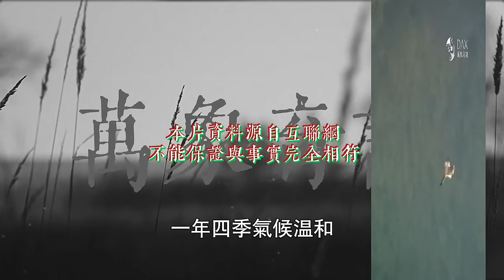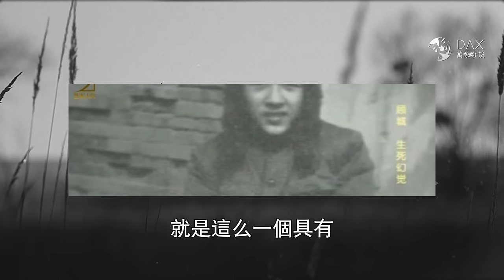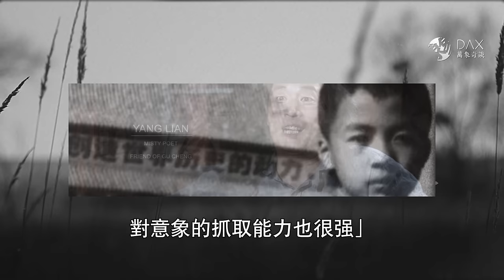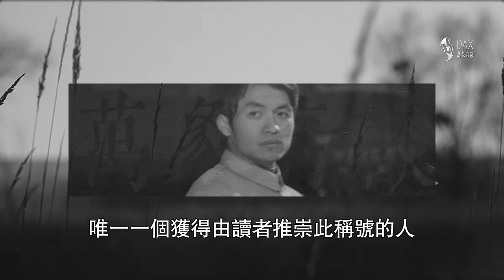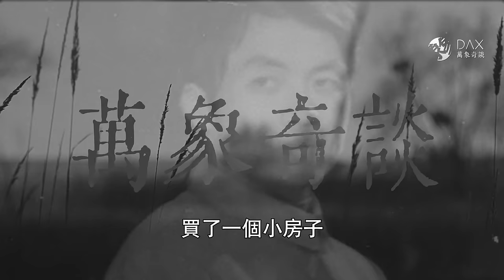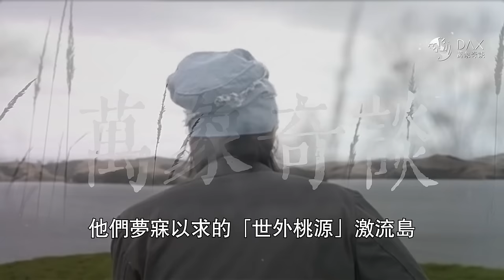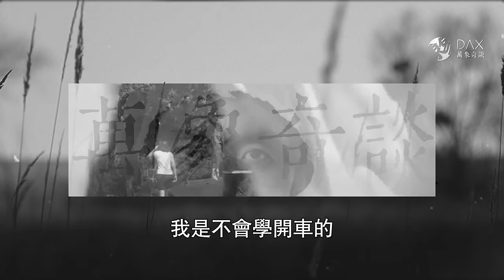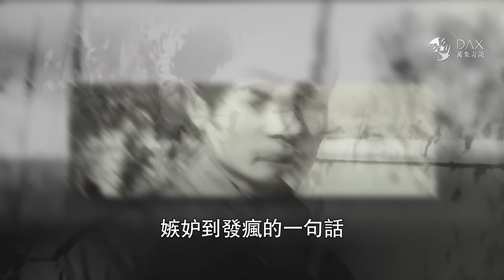我不過是你們夫妻的玩具罷了！天才詩人，三人同居，巨嬰人渣，激流島慘案，顧城與謝燁、李英愛恨情仇的三角戀超現實愛情劇場。顧城別戀案件調查。『 萬象奇譚 ｜萬象奇談 』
本期焦點：我把男人還給你，我不過是你們夫妻的玩具罷了！中國朦朧派詩人顧城與謝燁、李英愛恨情仇的三角戀超現實愛情劇場。顧城別戀案件調查。

影片章節:
0:00 影片先導
05:59 絕對「自我」
08:51 「莫不會是個神經病」
13:16 風起大西洋
17:59 英兒和我是一樣的